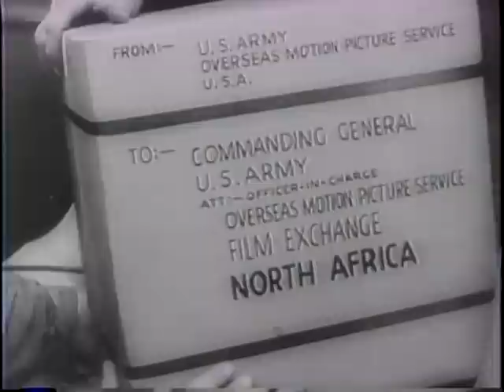FIRST U.S. ARMY WOMEN ARRIVE IN ENGLAND [ETC.]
FIRST U.S. ARMY WOMEN ARRIVE IN ENGLAND [ETC.] - National Archives and Records Administration 1943 - ARC 38970, LI 208-UN-63 - DVD Copied by Thomas Gideon.  Series: Motion Picture Films from "United News" Newsreels, compiled 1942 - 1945.  Part 1, Col. Oveta Culp Hobby, reviews a Women's Army Corps (WAC) parade in the U.S. WACs arrive in England and tour the countryside. Part 2, commercial movies are converted to 16mm in Hollywood for showing at Army posts. Personages: Ann Miller, Greer Garson, Linda Darnell, John Garfield, Judy Garland, Betty Grable, Heddy Lamar. Part 3, trout are sorted and graded at a Canadian fish hatchery and lakes are restocked from seaplanes. Part 4, Filipino troops in the U.S. Army are issued bolo knives. Part 5, Naval air cadets practice landings on a modified freighter on one of the Great Lakes. Part 7, Gen. Patton enters Palermo, Sicily, with elements of the 7th Army.